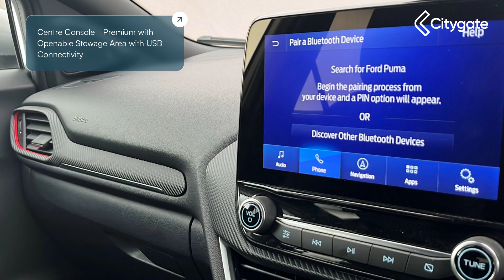Ford Puma - 1.0T EcoBoost MHEV ST-Line X SUV 5dr Petrol Hybrid Manual Euro 6 (s/s) (125 ps) - Cit...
Ford Puma - 1.0T EcoBoost MHEV ST-Line X SUV 5dr Petrol Hybrid Manual Euro 6 (s/s) (125 ps) - Citygate Kia High Wycombe

Top Vehicle Features:
⭐ B&O Premium Audio System and Ford SYNC 3 Navigation
⭐ Electronic Air Temperature Control - EATC
⭐ Cruise Control
⭐ Full Digital 12.3in Instrument Cluster
⭐ ST-Line Flat-Bottomed Leather Steering Wheel with Unique Red Stitching
⭐ Ford Power Starter Button
⭐ Rear Parking Sensors
⭐ Quickclear Heated Windscreen
⭐ Automatic Headlights with Rain-Sensing Wipers and Auto High Beam
⭐ 18in Alloy Wheels - 5-Spoke - Matt Black Machined Finish

Interior:
✅ Cruise Control
✅ Wireless Charging Pad with Electronic Air Temperature Control EATC
✅ Gear Knob - Aluminium
✅ Automatic Dimming Rear View Mirror
✅ Carbon-Look Interior Deco Spears
✅ Courtesy Lights - Ambient LED Courtesy Lighting - Single Colour
✅ Headliner - Deluxe
✅ Centre Console - Premium with Openable  Stowage Area with USB Connectivity - 2 Cupholders and 12v Power Point
✅ Handbrake - Black Sensico Trimmed with Stitching
✅ Partial Premium Sensico - Black with Red Stitching
✅ Drivers Manual 4-Way Seat Adjustment with Manual Lumbar Adjust
✅ Driver and Passenger Seat Lumbar and Height Adjustment
✅ Passenger 4-Way Seat with Lumbar Adjustment
✅ Rear Seats - 2-Way Head Restraint Up-Down
✅ Rear Seats - Second Row 60-40 Folding Seats
✅ Floor Mats - Front and Rear
✅ Ford MegaBox Extended Bootspace
✅ Instrument Panel - High Level
✅ Restrain Device Pack
✅ Soft-feel Gearshift Boot with Red Stitching
✅ Tailgate - Manual

Exterior:
✅ Silver: Solar Silver
✅ Wheels - 18in Alloys: 18in Alloy Wheels - 5-Spoke - Matt Black Machined Finish
✅ Windscreen - Acoustic: Acoustic Laminated Windscreen
✅ Grille: Active Grille Shutter
✅ Ecoboost Hybrid Tailgate Badge
✅ Front Electric Windows: Electric Windows - Front and Rear
✅ Body Styling: Front Bumper - Unique ST-Line Sport Design - Body Colour
✅ Rear Spoiler: Large Rear Spoiler - Body Colour with Centre High Mounted Stop Light
✅ Locking Wheel Bolts: Locking Wheel Nuts
✅ Lower Bodyside Moulding - Body Colour
✅ Door Mirrors - Electric: Power-Foldable Heated Door Mirrors with Puddle Lamps
✅ Windows - Privacy Glass: Privacy Glass
✅ Puma Badge
✅ Heated Windscreen: Quickclear Heated Windscreen
✅ Body Styling: Rear Bumper Body Colour - Diffuser
✅ ST-Line Badge
✅ Body Styling: ST-Line Body Styling Kit

Safety:
✅ Projector Headlamps with LED Daytime Running Lights
✅ Front Fog Lights with Cornering lights and LED Rear Lamps
✅ Thatcham Alarm
✅ Remote Central-Double Locking
✅ Tyre Pressure Monitoring System - TPMS
✅ Trip-Fuel Computer
✅ Post Collision Braking
✅ Emergency Brake Warning - Automatic Hazard Warning Lights
✅ Pre-Collision Assist with Autonomous Emergency Braking and Pedestrian-Cyclist Detection
✅ Lane Keeping Aid and Lane Departure Warning
✅ ABS - Anti-lock Braking System
✅ ESC - Electronic Stability Control and Hill Start Assist
✅ Traction Control and Emergency Braking Assistance
✅ First Aid Kit Strap

Technical:
✅ Speed Limiter: Intelligent Speed Assistance
✅ Power Assisted Steering: Power Steering
✅ Selectable Driving Modes - Normal - Eco - Sport - Slippery and Trail
✅ Speed Limiter: Speed Limiter
✅ Suspension - Sports/Lowered: Sports Suspension
✅ CO2 (g/km): 101
✅ Noise Level dB(A): 65
✅ NOx: 0.034
✅ Standard Euro Emissions: EURO 6
✅ WLTP - CO2 (g/km) - Comb: 122
✅ WLTP - CO2 (g/km) - Comb - TEH: 123
✅ WLTP - CO2 (g/km) - Comb - TEL: 122
✅ Camshaft: DOHC
✅ Catalytic Convertor: Yes
✅ CC: 999
✅ Cylinder Layout: IN-LINE
✅ Cylinders: 3
✅ Cylinders: 71.9
✅ Cylinders: 82
✅ Fuel Delivery: TURBO DIRECT INJECTION
✅ Gears: 6 SPEED
✅ Number of Valves: 12
✅ Transmission: MANUAL
✅ WLTP - FC (l/100km) - High: 5.1
✅ WLTP - FC (l/100km) - Low: 6.9
✅ WLTP - FC (l/100km) - Medium: 5.4
✅ WLTP - MPG - Comb: 52.3
✅ WLTP - MPG - Comb - TEH: 52.3
✅ WLTP - MPG - Comb - TEL: 52.3
✅ WLTP - MPG - Extra High: 42.8
✅ WLTP - MPG - High: 55.4
✅ WLTP - MPG - Low: 40.9
✅ WLTP - MPG - Medium: 52.3
✅ Alternative Fuel Qualifying: No
✅ Badge Engine CC: 1.0
✅ Badge Power: 125
✅ Coin Description: EcoBoost Hybrid mHEV
✅ Coin Series: ST-Line X
✅ Generatio...